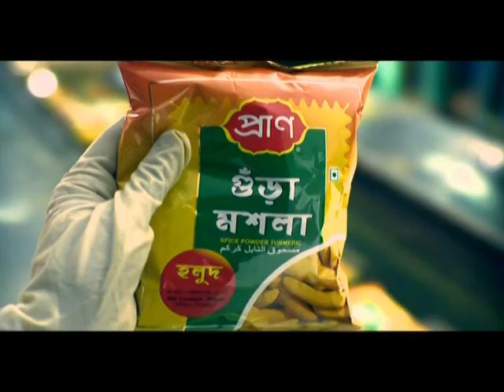PRAN Spice [7] - 20 se